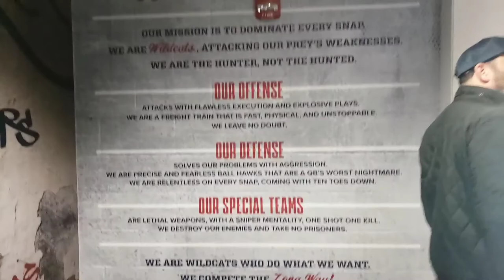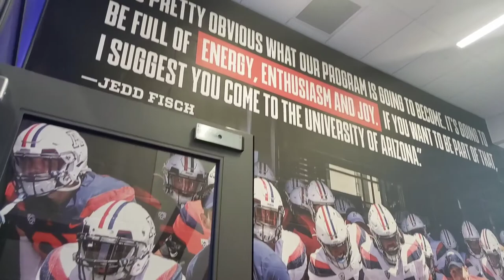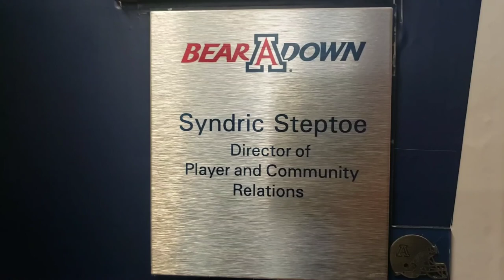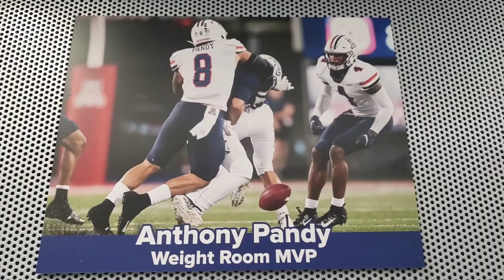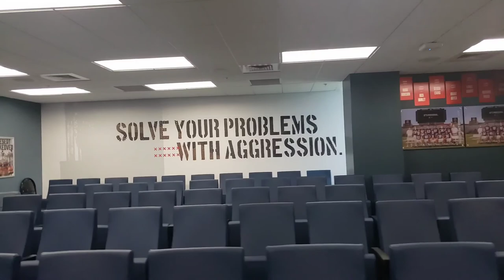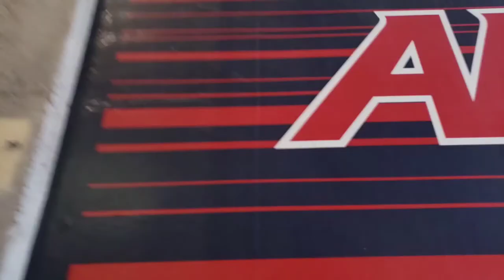unofficial visit to the UNIVERSITY OF ARIZONA 2022.